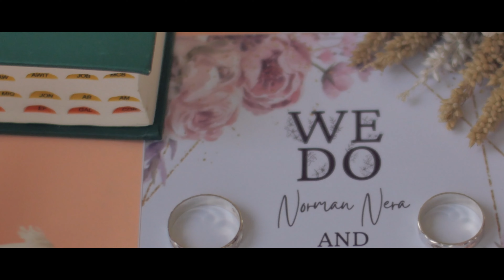Norman & Mary - A wedding at St. Isidore Parish Church | Lumix S5, G95